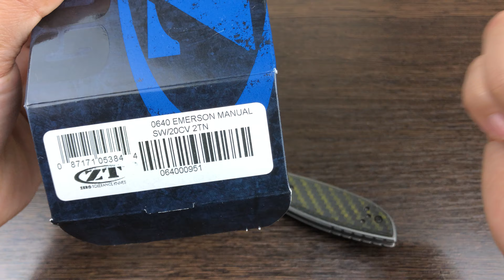Нож "Emersons Design 640 Folder 2-Tone" Crucible CPM 20CV titanium K0640 от Zero Tolerance